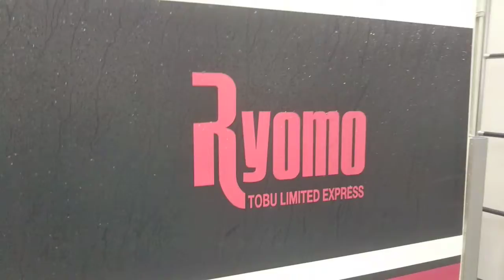【りょうもう唯一のVVVF】りょうもうVVVF入線後、350系回送発車【浅草終着の350系回送】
東京都 東武スカイツリーライン 浅草

はじめに
この度、先日の台風15号により被災された多くの千葉県民の皆様及び、先日の台風19号により被災された多くの栃木県民の皆様を初め、他台風19号により被災された多くの関東・甲信越・東北地方の都道府県民の皆様に、心から深くお見舞い申し上げます。１日でも早く復興が進行するようお祈り致します。